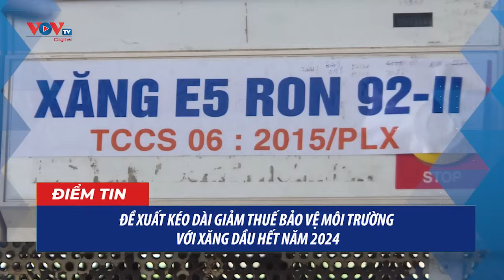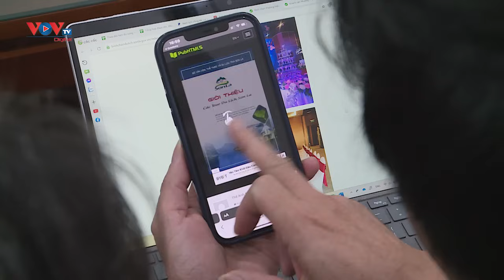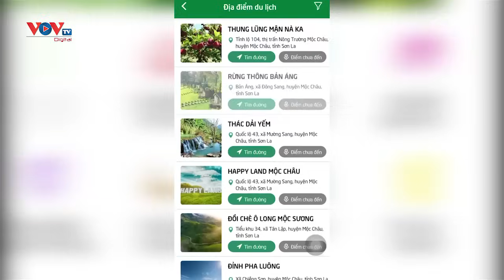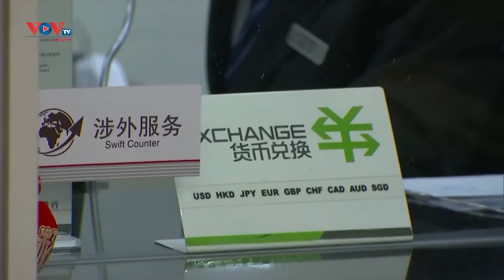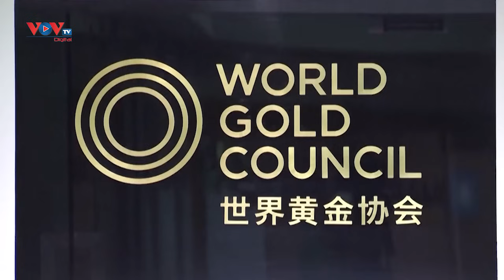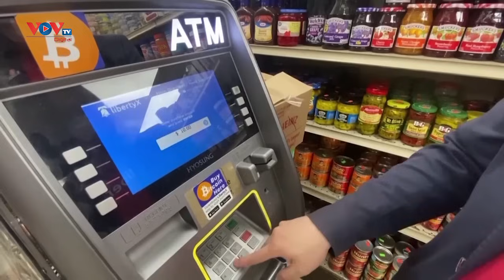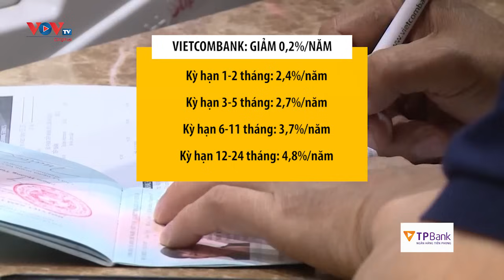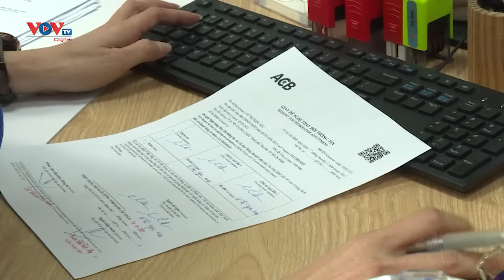Bản tin ngày 5/12 | Tin tức thời sự mới nhất hôm nay | VOV